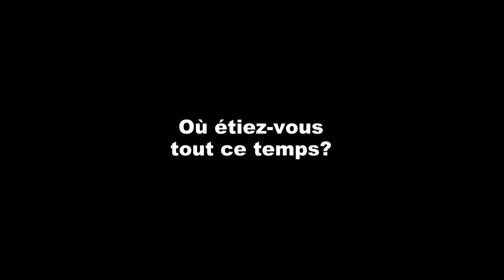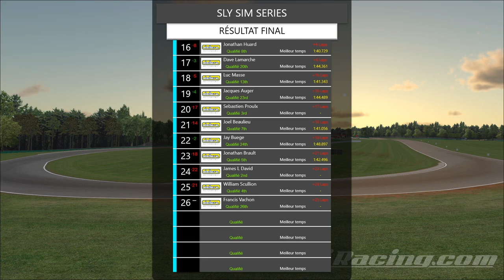Sly sim Racing F3 2019 VIR